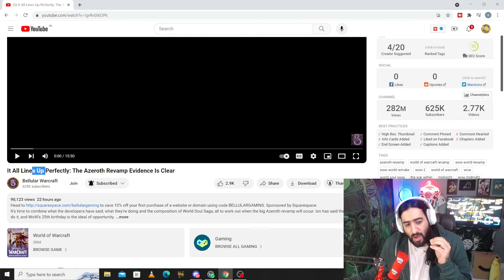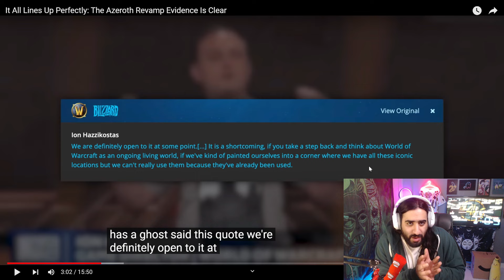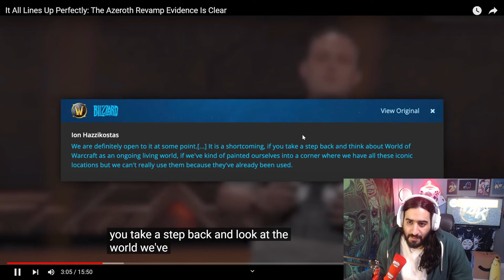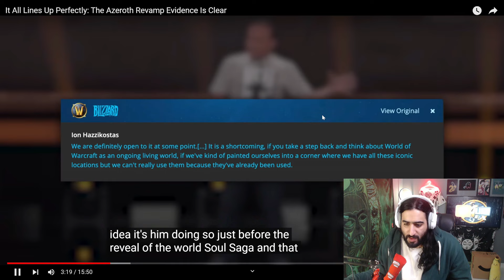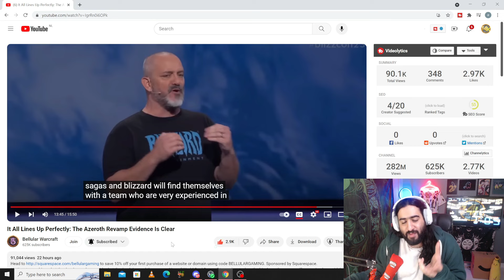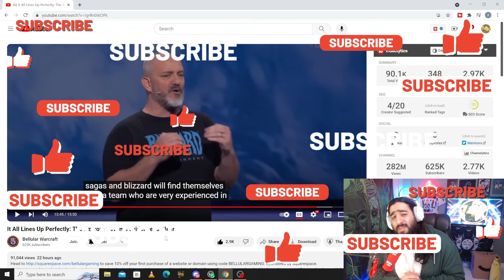وارکرفت به زودی متحول میشه یه گرافیک پشم ریزون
مپ های قدیمی وارکرفت اپدیت گرافیکی بزرگی رو به خودشون میبینن
world of warcraft azeroth revamp